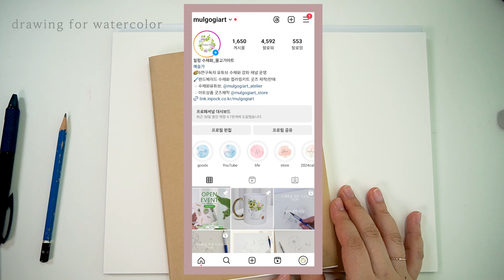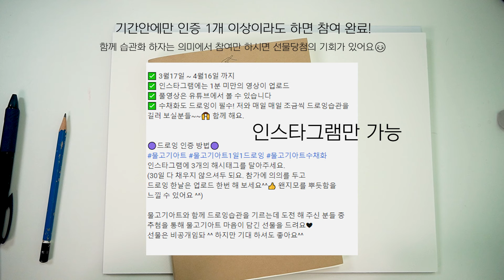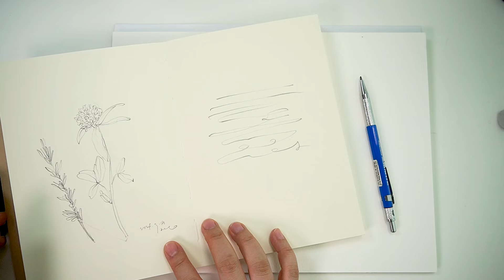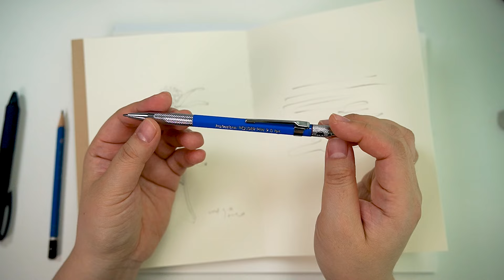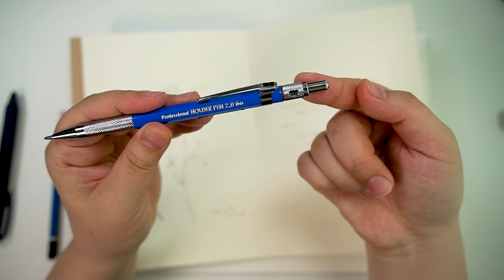[수채화를 위한 드로잉 습관 들이기] 1일1드로잉 챌린지 설명 물고기아트 _ 일요일은 쉬어요 :)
안녕하세요. 물고기아트입니다. ^^

일주일 전부터 저는 드로잉을 시작했는데요.
드로잉의 습관을 들이고 싶어서 일주일 전부터 시작을 했어요.

드로잉은 자연스러운 스케치, 자신감있는 스케치을 위한 워밍업
연습이라고 생각하면 되요. 물론 드로잉자체로도 작품이 되죠.
사실 혼자 진행하려 해봤는데 혼자보단 함께가 더 의미 있을 것
같아 여러분께 문을 똑똑 두드려봅니다 :)

기간은 정해 두었지만 언제든 내가 시작하는 그 날이 1일 드로잉
아니겠어요?^^ 이 영상을 보신 오늘부터가 1일!
저와 함께 드로잉 해 보지 않으실래요😊

🌳 드로잉 크게 보기 🌳
물고기아트 블로그 - 챌린지 폴더에 가면 큰 그림으로 볼 수 있어요.

✅ 3월17일 ~ 4월16일 까지
✅ 인스타그램에는 1분 미만의 영상이 업로드
✅ 풀영상은 유튜브에서 볼 수 있습니다
✅ 수채화도 드로잉이 필수! 저와 매일 매일 조금씩 드로잉습관을
길러 보실분들~~🙌 함께 해요.

🟣드로잉 인증 방법🟣
인스타그램에 3개의 해시태그를 달아주세요.
(30일 다 채우지 않으셔두 되요. 참가에 의의를 두고
드로잉 한날은 업로드 한번 해 보세요^^👍 왠지모를 뿌듯함을
느낄 수 있어요 ^^)

물고기아트와 함께 드로잉습관을 기르는데 도전 해 주신 분들 중
추첨을 통해 물고기아트 마음이 담긴 선물을 드려요❤
선물은 비공개임돠 ^^ 하지만 기대 하셔도 좋아요^^

🙋‍♀️하다가 못하는 날이 생겨도 괜찮아요.!
잘 못그려도 괜찮아요!
드로잉 습관을 길러 보는 과정이라 생각하시면 맘이 편~하실거에요^^
연필과 종이만 준비하시면 되요

저도 떨리지만 여러분들이랑 함께하면
잘 할 수 있을 것 같아요^^

그럼 우리 내일도 만나요!

✅✅ 드로잉 노트 구매처 - 내돈내산
저는 브라운 a5사이즈를 구매 했어요 :)